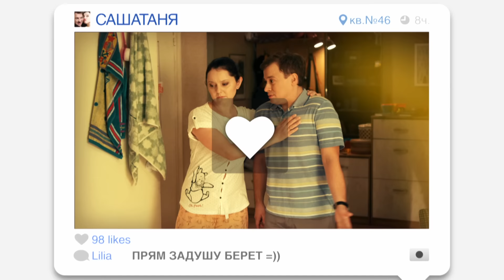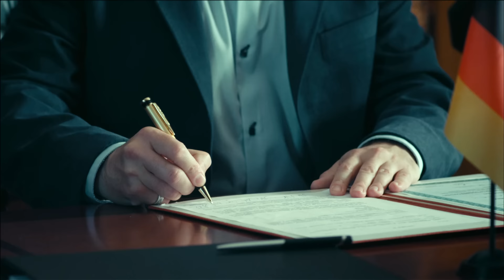СашаТаня 1 сезон, 24 серия